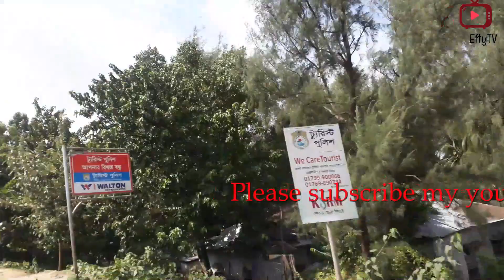রয়েল টিউলিপের ভ্রমণ গাইড। Royal Tulip Sea Pearl Beach Resort and Spa and Water Park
বিশ্বের সর্ববৃহৎ সমুদ্র সৈকত কক্সবাজারের ইনানী বিচে গড়ে তোলা হয়েছে ফাইভ স্টার হোটেল রয়েল টিউলিপ সী পার্ল বিচ রিসোর্ট এন্ড স্পা। এক পাশে সমুদ্র আর অন্য পাশে আকাশচুম্বী পাহাড় নিয়ে পর্যটকদের স্বাগত জানাতে সর্বদা প্রস্তুত স্পেনীয় স্থাপত্যরীতিতে নির্মিত লাক্সারিয়াস এই রিসোর্টটি। প্রায় ৫০ বিঘা জায়গা জুড়ে বিস্তৃত রিসোর্টের ভেতর এবং বাহিরের প্রতিটি নির্মাণেই আভিজাত্য এবং স্বকীয়তা বিশেষভাবে চোখে পড়ে, যা হোটেলে আগত অতিথিদের কাছে রাজকীয় অনুভূতি এনে দেয়।

রয়েল টিউলিপের ৭ টা ক্যাটাগরি রুমের নামঃ

 1. Superior (Sea View / Hill View),
 2. Studio (Sea View),
 3. Premier (Sea View),

 4. Executive Suite (Sea View / Hill View),
5. Royal Family Suite (Sea View),

6. Royal Paradise Suite,
7. Presidential Suite

কক্সবাজার: রয়েল টিউলিপ সি পার্ল বিচ রিসোর্ট ও স্পা

জালিয়াপালং, ইনানী, উখিয়া

Video link